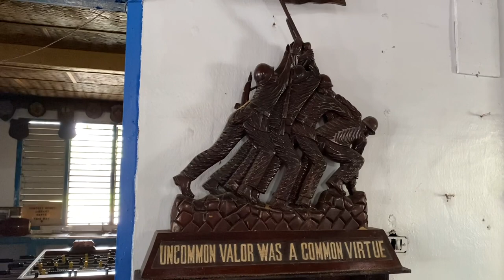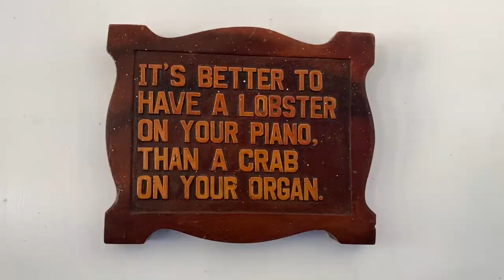Fleet Reserve Association San Miguel Brand 367 Philippines